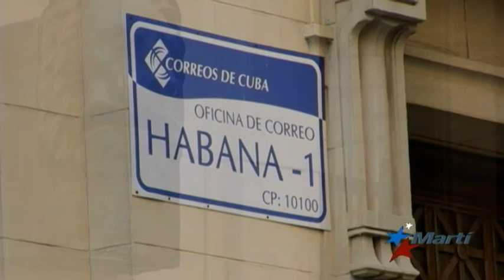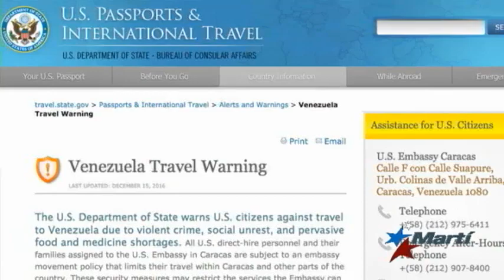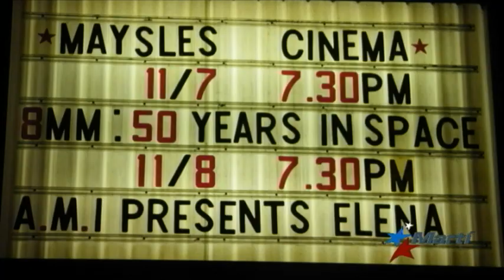Antena Live | 12/16/2016